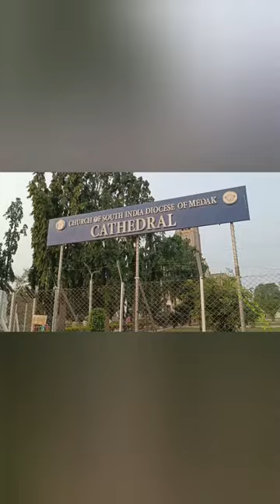MEDAK CHURCH TELANGANA STATE Part 3 Chandana nature girl